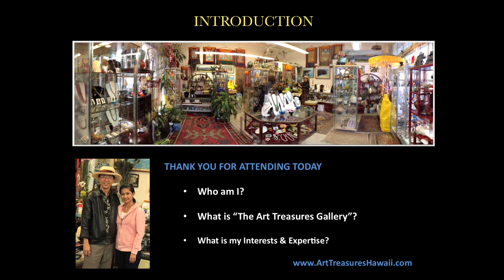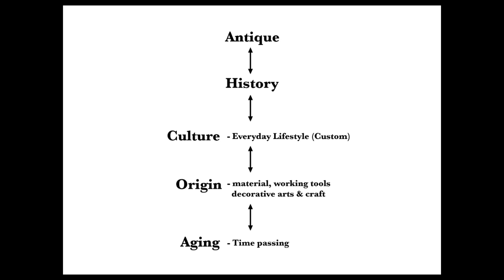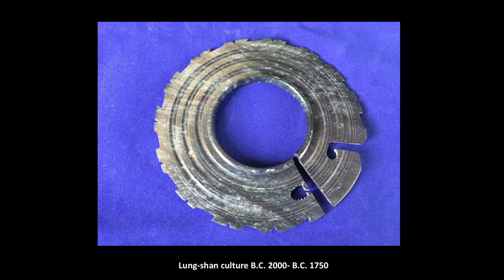Art Treasures - Antique Jade